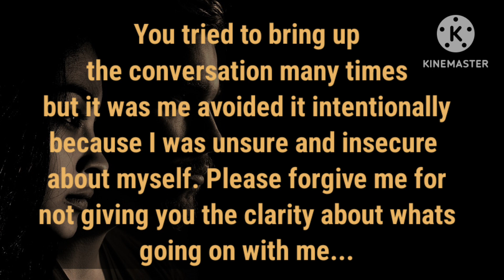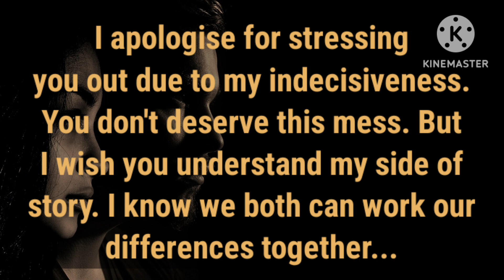🥺I apologise for stressing U due of my indecisiveness🤐, U don't deserve this. You're worthy of my ❤️